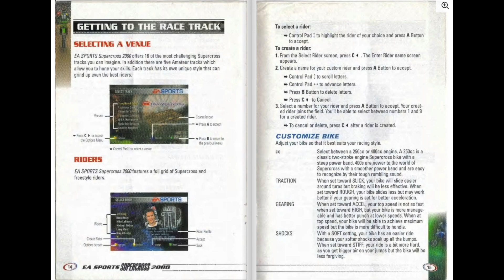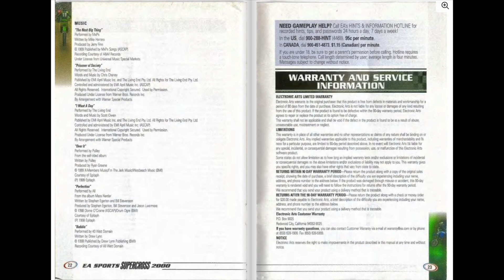[N64 Manual] Supercross 2000 (USA) - Nintendo 64 Game Instructions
"Step into the thrilling world of Supercross 2000 (USA) for Nintendo 64 with a twist! 🌟 We've animated the game manual, turning pages every 5 seconds, to bring this classic to life in a whole new way. 📖✨

🔗 Explore the Animated Manual: Get a glimpse of the Supercross 2000 (USA) secrets in our animated format. Check out the original PDF here:

📚 Got Manuals to Digitise? Help us create the largest YouTube collection of animated game manuals. Send your scans through our social channels and be a part of gaming history. Apologies if the quality is not good, we try to use the best possible scans, so if you find a better one, please let us know so we can update it.